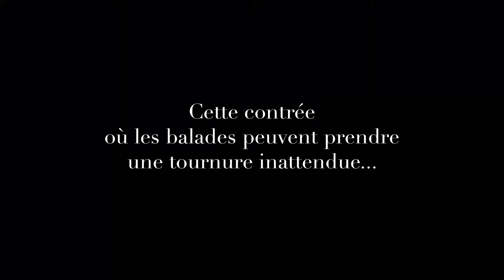TEASER LIVE FACEBOOK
Venez vivre une aventure collective extraordinaire !
Rendez-vous le samedi 06 juillet à 10h sur notre page Facebook Office de Tourisme et des Congrès du Pays de Saint-Omer...